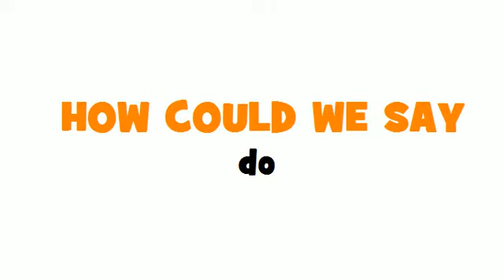SAY IT IN FRENCH = do